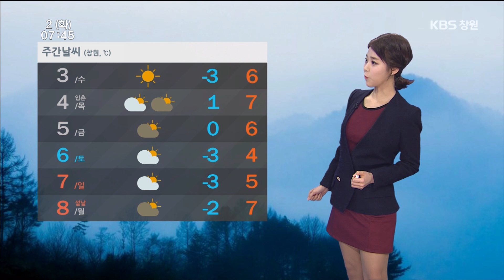[경남의 날씨] 2016.02.02.(화) 기상 정보